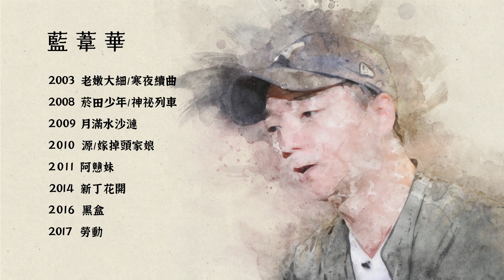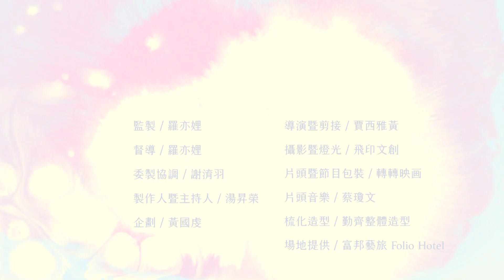《客家戲劇20年》因為客家，打開了不同的表演面向--藍葦華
從聽不懂客語、不會說客語，到現在客語流利的#藍葦華  ，對他而言參與這麼多客家戲劇演出，不但讓他打開了不同的表演面向，也成為日後演出時的養分🌱

戲劇欣賞
2003